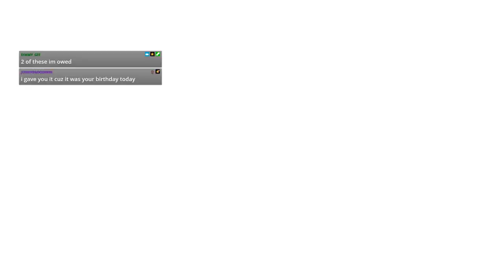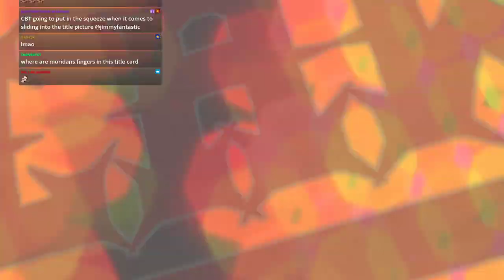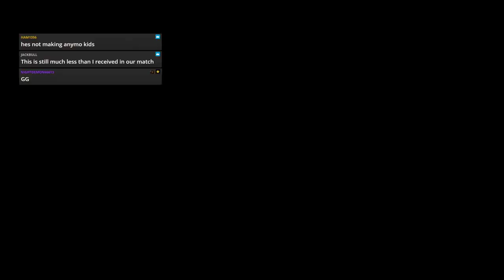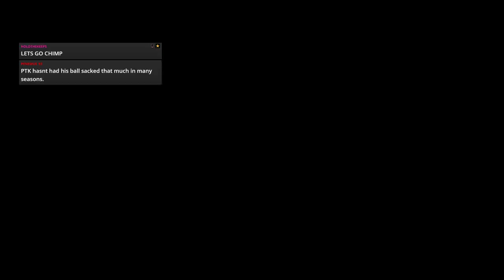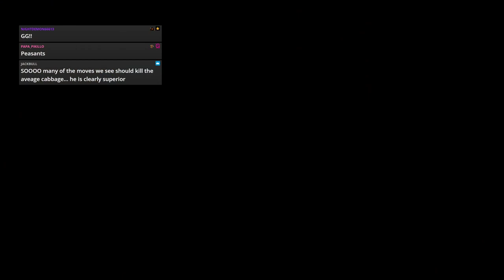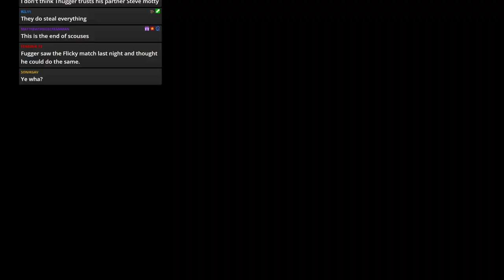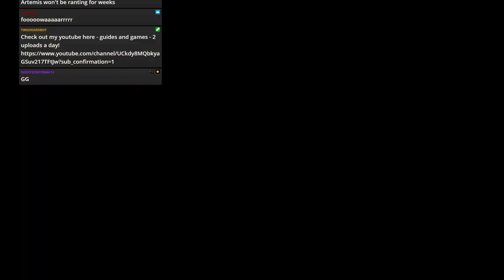WWE 2k19 - JFW Efed - CLAW - Episode 92